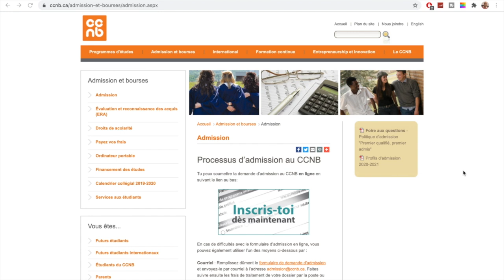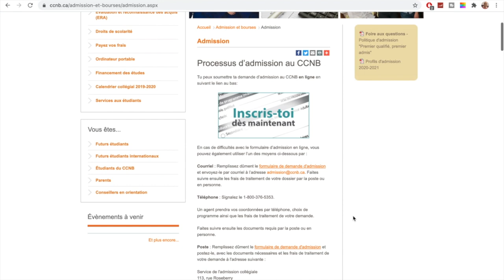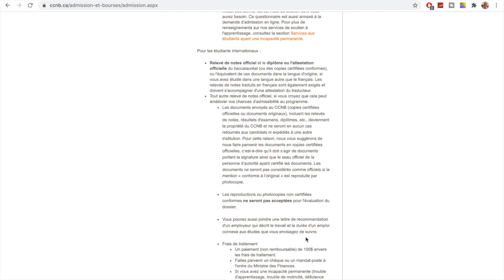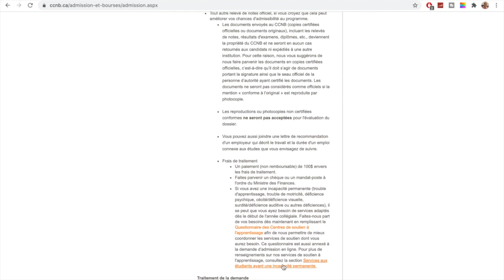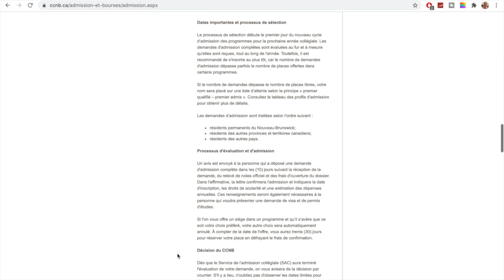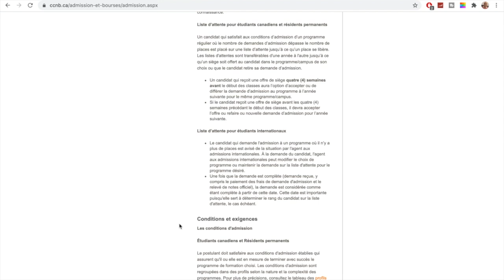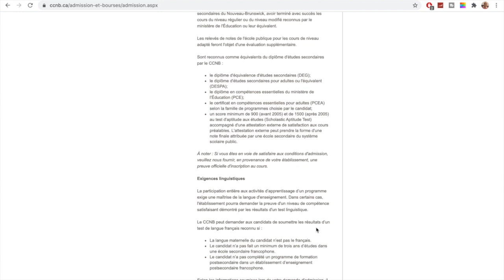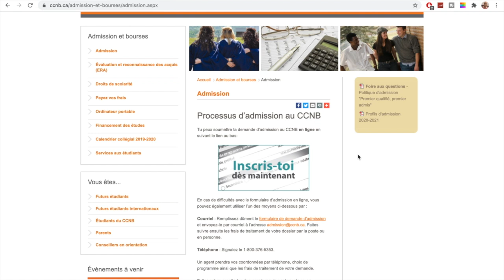كيفية التسجيل للدراسة في نيوبرانزويك للعمل،الهجرة والإستقرار بكندا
immigration Canada